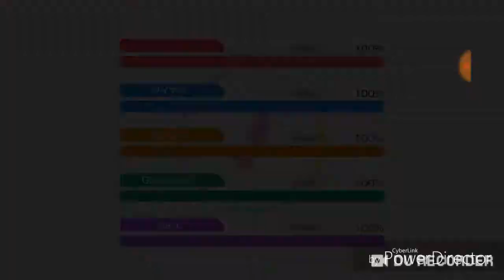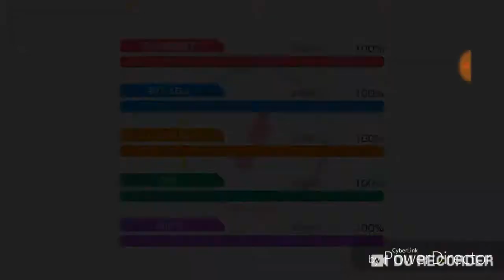【バンドリ】イベントWhite Day 対バンライブをやってみた❗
けどいろいろと災難だらけだった・・・